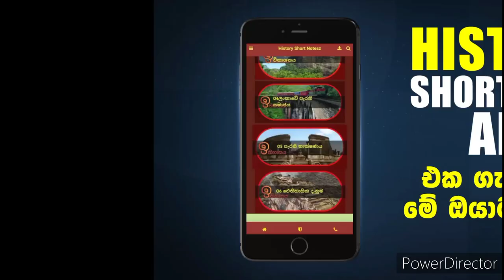අ.පො.ස. උසස් පෙළ විභාගය 2022-23 කල් දාන සතුටුදායක නිල ප්‍රකාශය!|2022 AL Exam News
ඉතිහාසය සම්පූර්ණ විෂය නිර්දේශය Short Notes ඔක්කොම එකම තැනකින් පහසුවෙන්ම කරලා ඔබේ විශිෂ්ඨතම ජයග්‍රහණය සදහා අදම download කර ගන්න ඔනේ History Short Notes App එක..👇